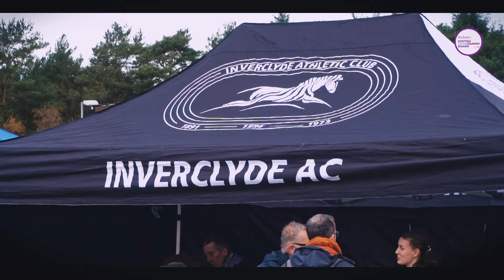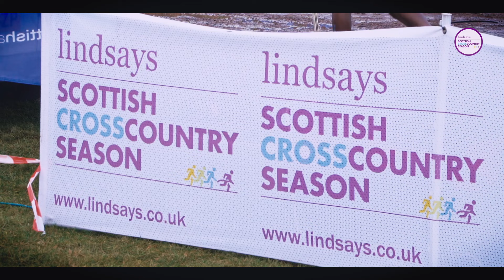U15 Girls Race Highlights- Lindsays National Short Course XC 2023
Enjoy our highlights package from Saturday's U15 Girls event at Lanark Racecourse as Lois Macrae of Inverness Harriers AAC took the victory.